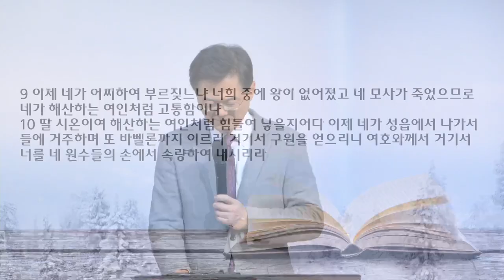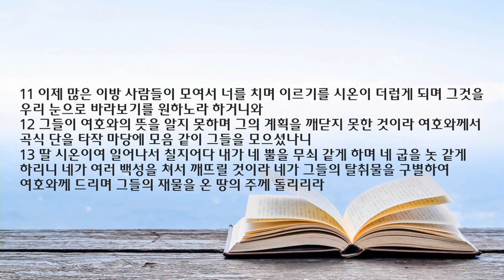월삭 새벽 예배 설교 | 2022.12.01 | 그 날이 오면 | 미가 6장 6~13절 | 이찬규 목사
그 날이 오면 (미가 6장 6~13절)